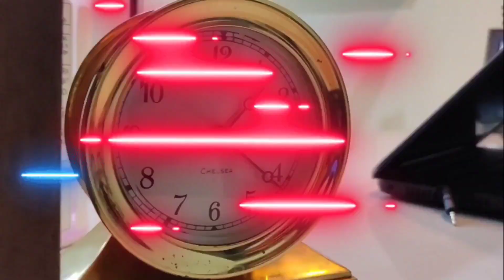Couple Reaction| Voice of NepalSeason3# VONS3 Aryantamang Kirangajmer@Newsnepal78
Reaction on Voice of Nepal Season 3

"Kiran Gajmer (Nepali Babu) Aryan Tamang (Kancha Chora) 🌺🌺🌺